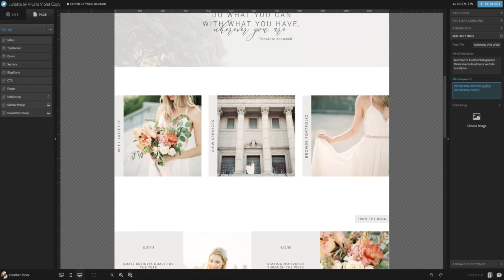How to work with SEO in Showit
Learn how to work with SEO in Showit.

*Photography by Julia Parks